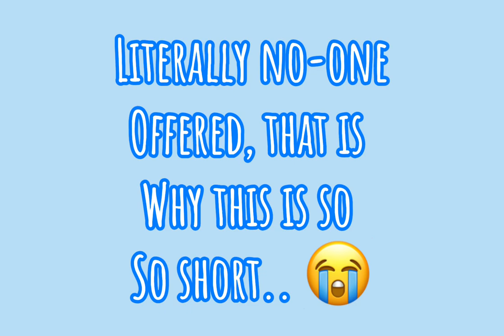TRADE ATTEMPTING MY CRAFTED SPIKE || AJPW